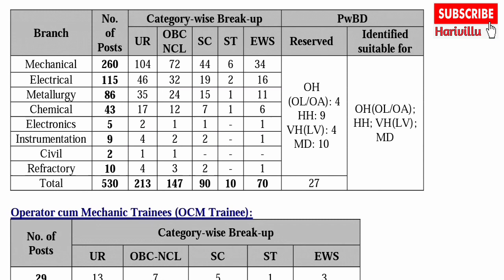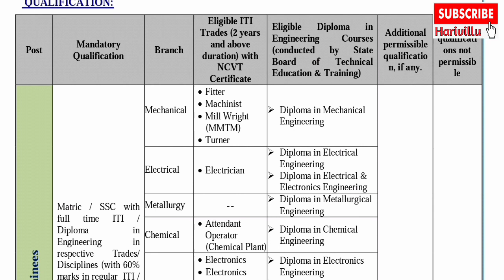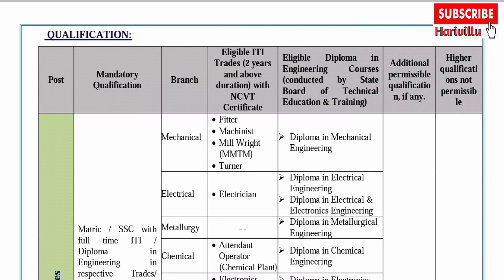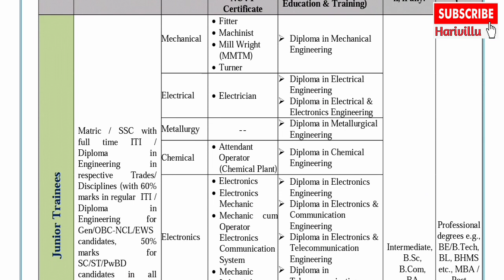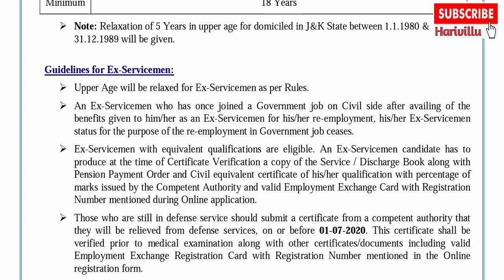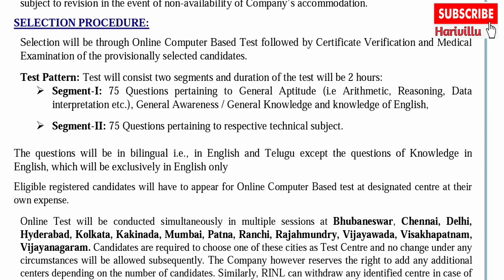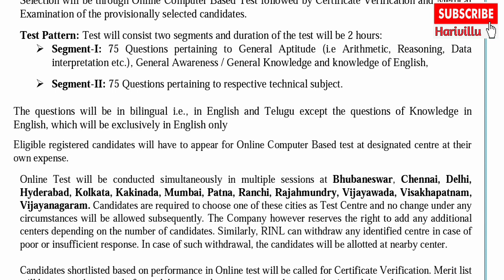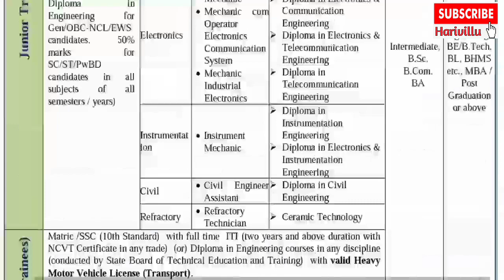vizag steel plant junior trainee recruitment |RINL Junior Trainees and Operator cum Mechanic Trainee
RINL Recruitment 2019 || VIZAG STEELD RECRUITMENT 2019
vizag steel plant jobs
vizag steel plant recruitment 2019
vizag steel plant junior trainee notification 2019